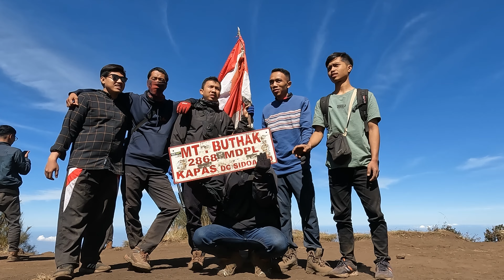gunung buthak 2.868 mdpl part II,pendakian dari pos 3 ke puncak,track extrem dan berdebu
halo fams!!dovasya family kali ini melakukan pendakian di gunung buthak  2.868 mdpl bersama kawan-kawan pendaki.track menuju puncak extreme dan berdebu tetapi terbayarkan oleh view yang indah
Gunung Butak adalah gunung stratovolcano yang terletak di perbatasan Kabupaten Malang dan Kabupaten Blitar, Jawa Timur, Indonesia. Gunung Butak terletak berdekatan dengan Gunung Kawi. Tidak diketemukan catatan sejarah atas erupsi dari Gunung Butak sampai saat ini.[1] Gunung ini berada pada posisi -7,922566˚ dan 112,451688˚ dengan ketinggial 2.868 mdpl(9,409 ft).
Gunung Butak termasuk gunung dengan tipe iklim C dan D dengan suhu kurang lebih 0˚C - 10˚C pada malam hari. Sedangkan pada pagi hari hingga siang harinya suhu berkisar antara maximum 15˚C Tipe Hutan: Gunung Butak merupakan hutan hujan tropis dan hutan lumut.
yukk ikuti video petualangan kami ya